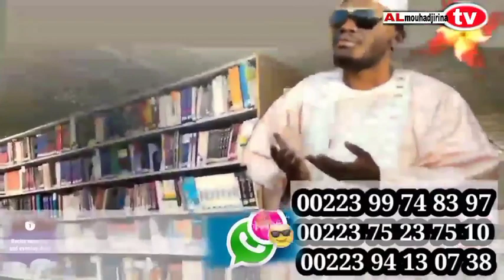L'importance du mois de Chaabane